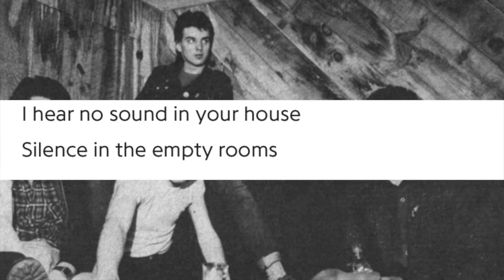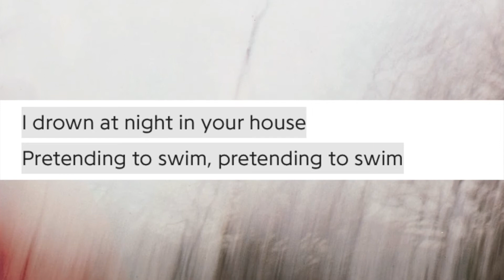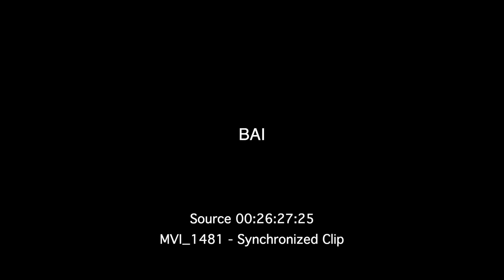The Cure's "In Your House" is INCREDIBLE | BIASED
This is one of The Cure's most incredible and underrated songs; and I can understand why. The track is fairly simple, but I think it's ridiculously effective anyway. Do you agree? Why or why not? Let me know!